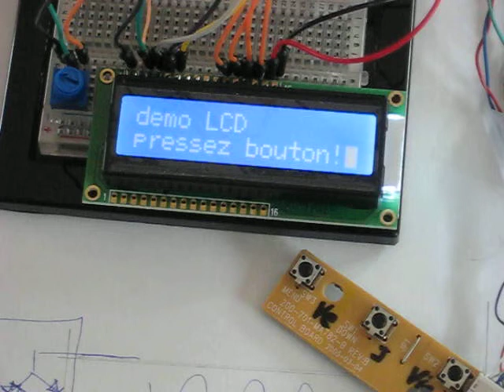Arduino LCD Display démo.AVI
Demonstration de quelques fonctionalités de l'afficheur LCD MOP-AL162A-BBTW 2*16 utilisé avec un Arduino